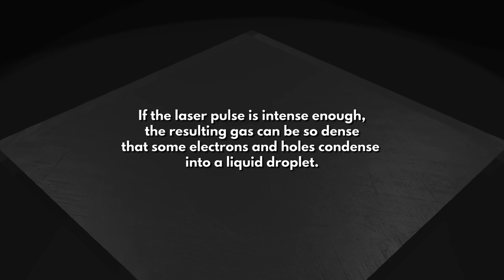The electron-hole liquid in MoTe2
In this 3D visualization we see the formation of an unusual state of matter, the electron-hole liquid in MoTe2. Normally in MoTe2, energy absorbed from light becomes a gas of electrons (orange dots), holes (blue dots) and excitons (orange and blue pairs). But if this light is generated by a very intense source, like an ultrafast pulsed laser, it can create so many electrons and holes that some of them condense into an electron-hole liquid. This process is very similar to the formation of water droplets from humid air. The electron hole liquid state is rare, normally occurring only a few degrees above absolute zero, but our research shows that in ultrathin MoTe2 photocells it can occur at room temperature! This opens the possibility of electronics that utilize the unusual properties of electron hole liquids. Additional information is available in the UCR Today writeup